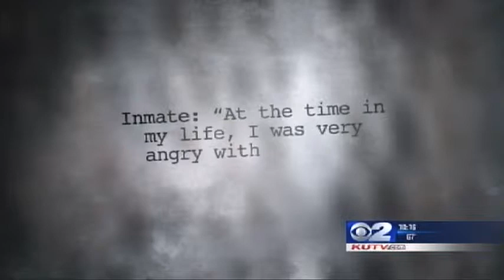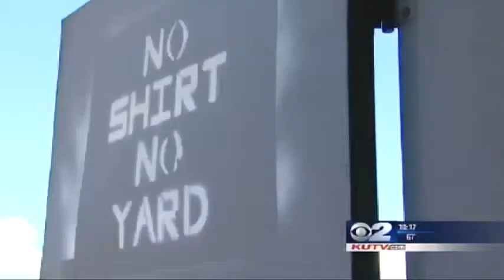Exclusive Inmates Victims Meet Face To Face At Prison